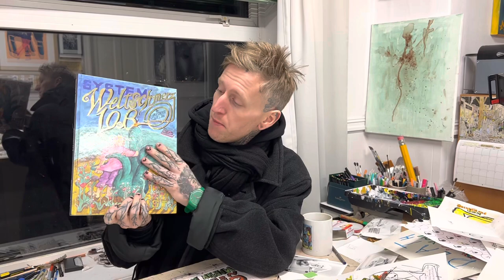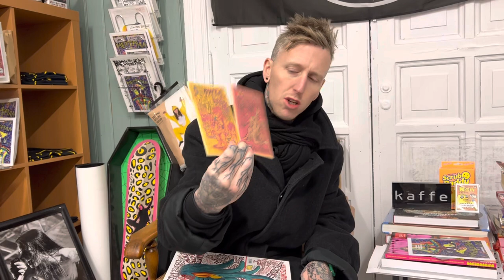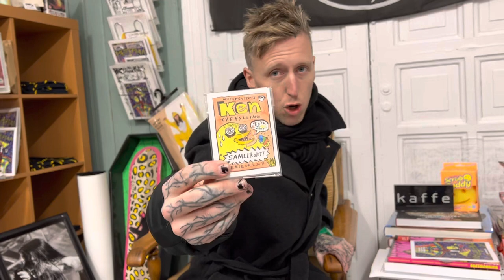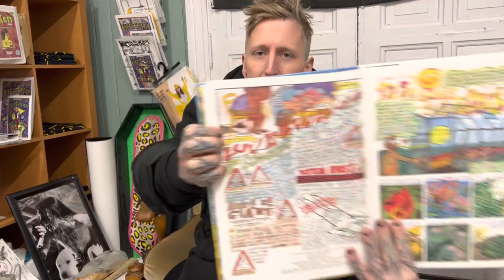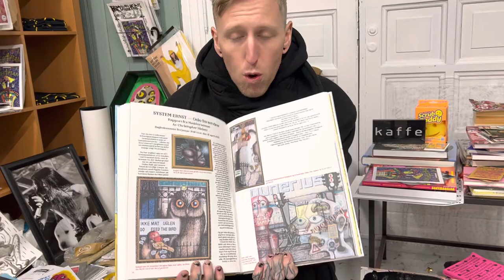a cup of coffee and WELTSCHMERZ 10B! (Christopher Nielsen Comix from No Comprendo Press)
I am Proud that I am doing a Signing together with the Legend Comix Book Artist Christopher Nielsen at Tronsmo Bokhandel, Friday the 16th of December 2022, at 18:00-20:00.

Christopher will be signing his latest book from No Comprendo Press, Weltschmerz 10B, and I will be signing my latest kaffi fanzine Vol.18 Release feat. Christopher Nielsen as the main interview w/more!

More info in the FB Event!

NEW VIDEO Out on my YouTube Channel + Instagram LIVE-Stream EVERY FRIDAY! See IG Story for updates and more info!

Also check out the Series The Random Book Review Out on my YouTube Channel EVERY SATURDAY!

Martin Mentzoni - THE BLACK MASS
Art Exhibition, 01st - 13th of December
Strandgata 178 (3d floor), Haugesund (NO)

See FB Event for more info.